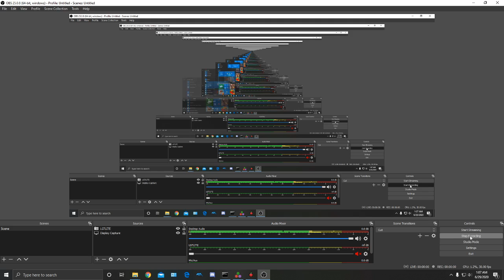Showing the progress of my short but long celeste map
do you like it? (p.s its called flying to the spikes)